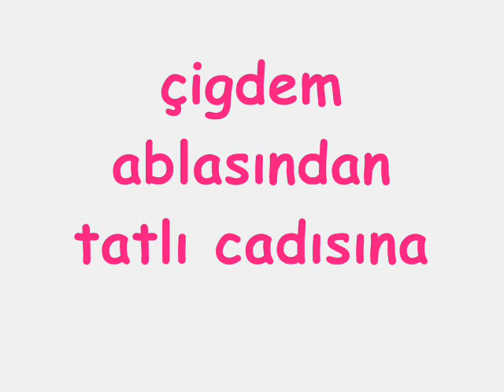halimenur & çigdem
lolipopum benim yerim seni bakkk